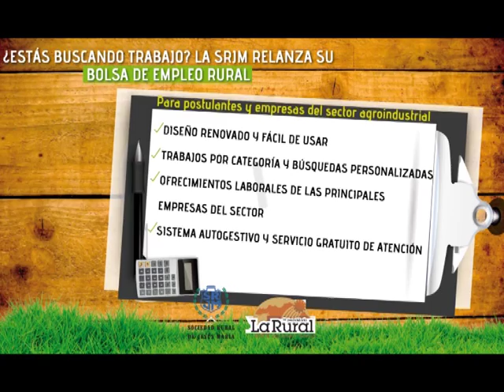MUNDO AGRO CBA 02LUN07MAR2016 ALEJANDRO AGUERO SENASA VILLA DOLORES LUCHA CONTRA LA TUCURA